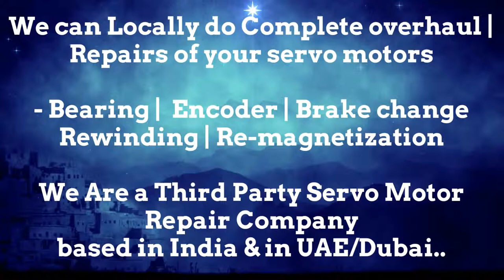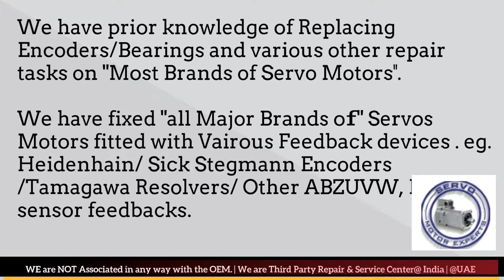Jetter Automation Repair Align Servo Motor Drive Dubai Abudhabi Sharjah Ajman Oman GCC